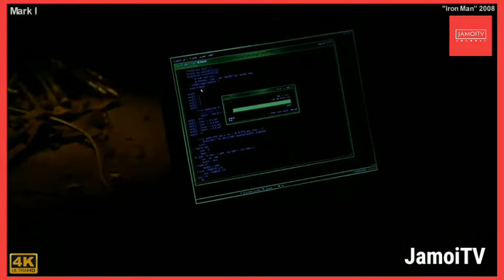All IRON MAN Suit. Transformation Scene Ultra HD (Iron man 2008 — Avengers: Endgame 2019)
All Suit Up Scenes. Iron Man (2008) — Avengers: Endgame (2019) [UHD 4K]
All Iron Man Scenes in Avengers: Endgame
All costumes (Mark 1 — Mark 85).
All Iron Man Suit (Mark 1 — Mark 85).
The Assembly and disassembly of the Iron man suits in ten films 2008 — 2019

All materials belongs to Marvel
I Do Not Owned Anything, All the rights of this content